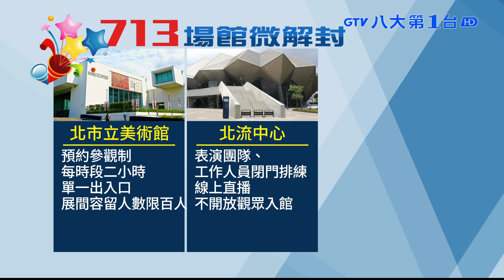微解封第一天 各展館人潮兩樣情 八大民生新聞 2021071318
今天開始微解封，北市科教館上午也重新開館迎接客人，入口處做人流管制，超過100人，就會暫停售票。不過人潮是不如預期，連容留人數的十分之一都不到。另外史上最長封館的故宮，今天也重新開放，每天分上、下午兩個場次，每場名額100人，今明兩天預約票都已經額滿。